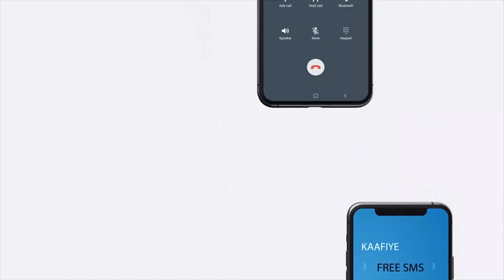Wasaarada Caafimaadka JSL oo adeega gurmadka deg-dega ah ku diyaarisay Suuqa Waaheen.